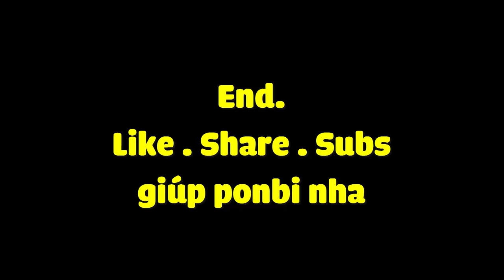BUỔI HỌP THÚ VỊ CỦA PIRATE TV - Phim ngắn Minecraft ( Super Hero ) Thú vị ( Mều San ♥ RedhoodVn )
🎧Nhạc sử dụng:
- Vexento
- NCS